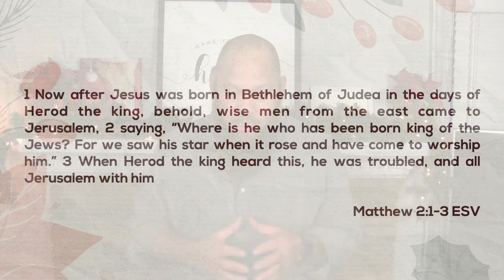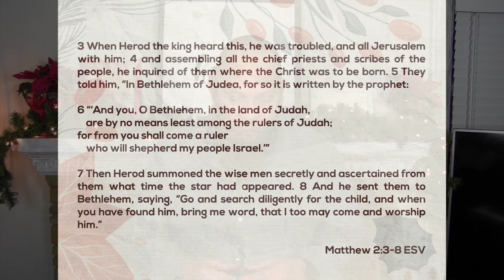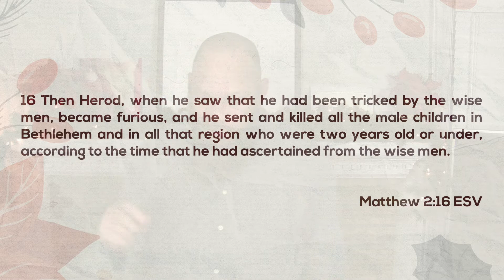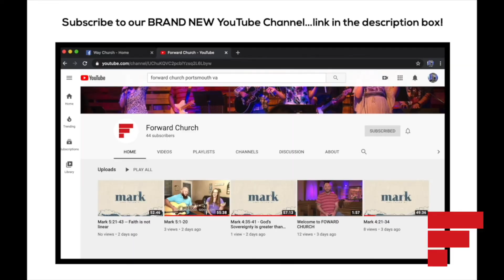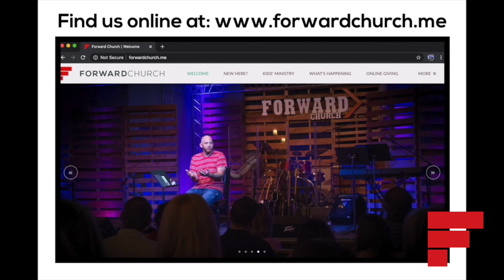How Modern Christians Push Christ Out of Christmas: Christmas Isn’t Cancelled Matthew 2:1-8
According to the popular song Christmas is the most wonderful time of the year. For Christians it’s the time to remember and celebrate the birth of the Savior. But what if in all our celebrating we actually push Christ out of Christmas? Today we are taking a look at the backstory of the Christmas story in Matthew 2:1-8 and seeing how King Herod pushed Christ out of that very first Christmas. Along the way you may be surprised that some of what caused Herod to respond negatively has the potential to cause each of us to push Christ out of Christmas.

Thanks for being here today. We hope that today’s message helps you move forward with God!

You can go to 🙏 to give an offering or you can text (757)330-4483 to give that way. Thanks for your continued support of the mission!

Are you on Twitter? We’d love to connect with you there!

We pray that this video encourages you and helps you move forward with God!